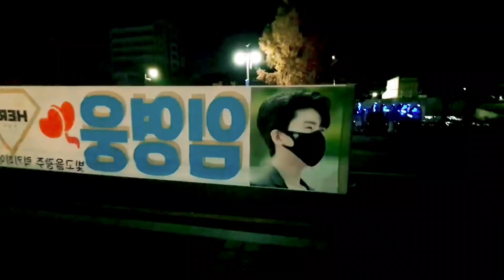임영웅/ 밴 지나갈때~팬들은 히어로 향해 "건행" "계단말고엘리베이터" 폭풍감동🥲 광주,전남 영웅시대 미스터트롯 광주콘서트 11월7일